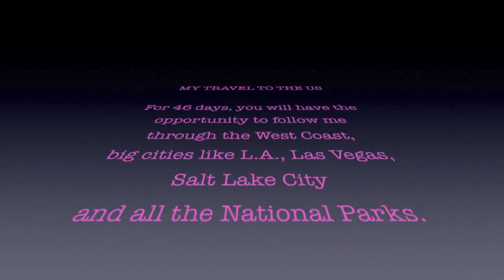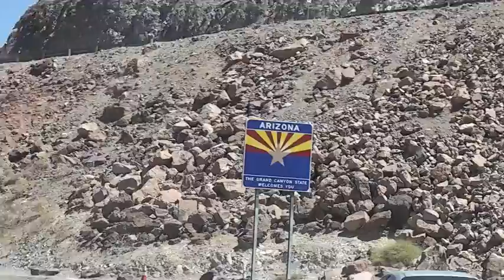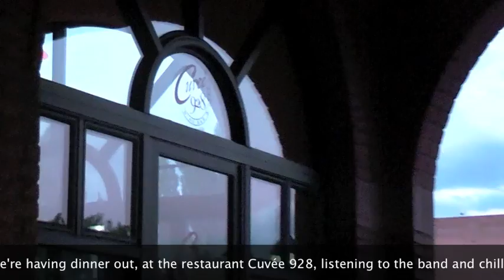USA Day 9 : Going to Flagstaff (5 August 2010)